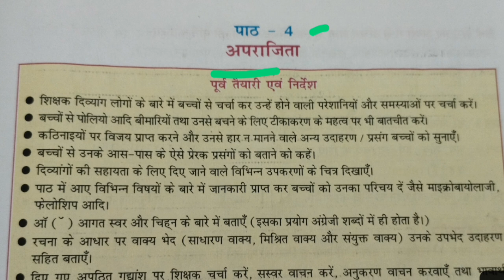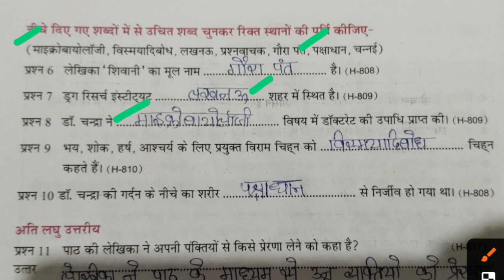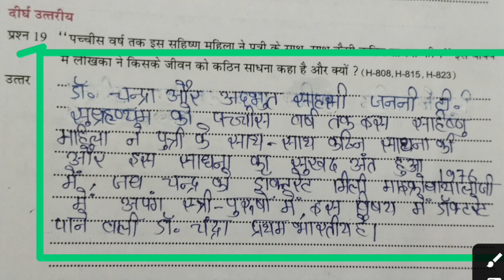एड ग्रेड अभ्यास पुस्तिका | कक्षा 8 | हिंदी | पाठ 4 |अपराजिता